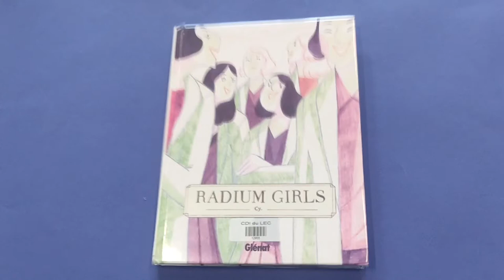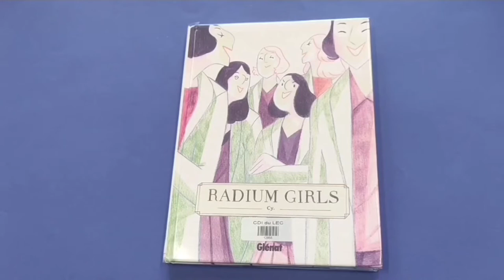Booktube prix littéraire des lycéens et apprentis de la région Auvergne-Rhône-Alpes